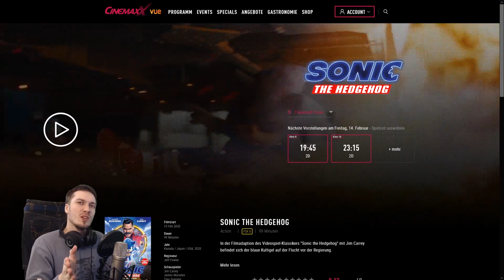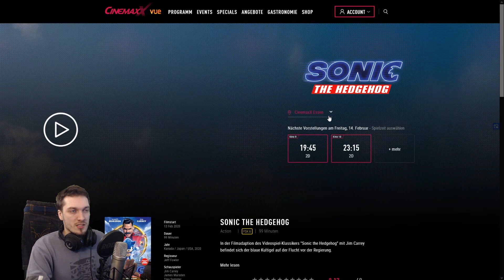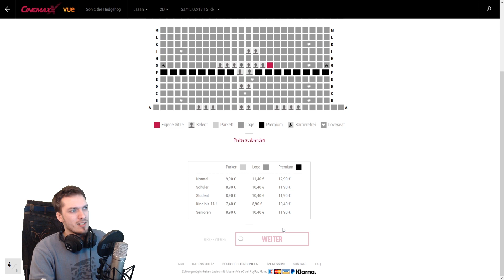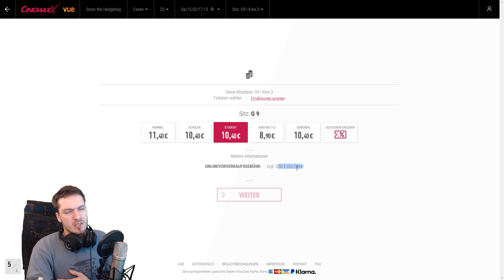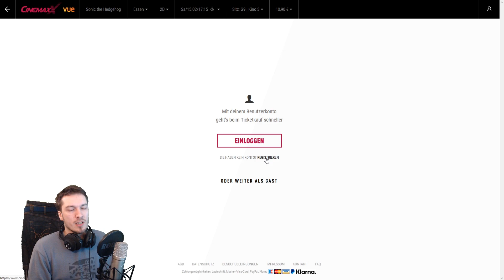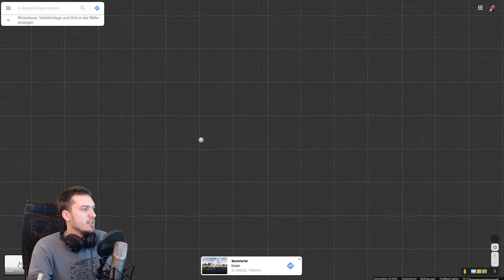Sonic Film Treffen Infos, Treffpunkt und mehr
Alle Infos zum Sonic Film-Fantreffen gibt's im Video und der Beschreibung:
Treffzeitpunkt: 13:30 Uhr - Film beginnt um 17:15 Uhr

Adresse: Berliner Platz 4/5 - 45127 Essen

Wir werden uns Zeit nehmen für ein lokales Pokémon Turnier und Billiard oder was auch sonst ihr immer möchtet. :)